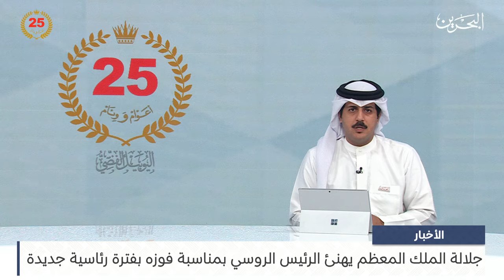البحرين مركز الأخبار : جلالة الملك المعظم يهنئ الرئيس الروسي بمناسبة فوزه بفترة رئاسية جديدة